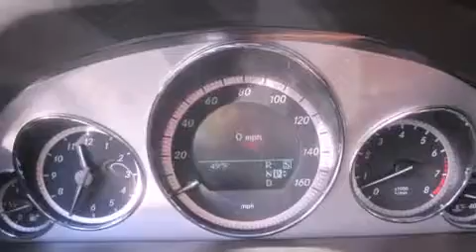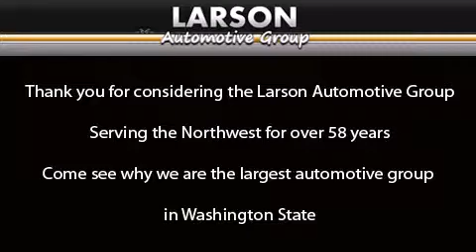2011 Mercedes-Benz E350 Puyallup WA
Year : 2011
 Make : Mercedes-Benz
 Model : E350
 Engine : 3.5L V6
 Trans . : Automatic
 Exterior : Black
 Miles : 15,972
 Interior : Black
 Stock : M2687

 2011 Mercedes-Benz E350 Puyallup WA